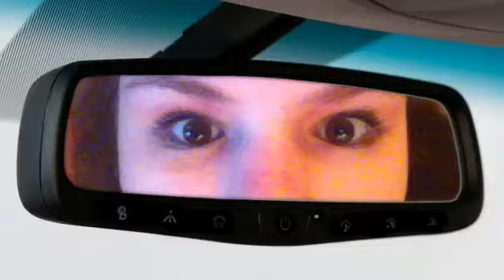GOOD DANCING?? | "Dance Or Die" Fan Video (Comedy sketch)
Fan video of "Dance Or Die" by Family Force 5 including some dramatic chaos and dancing